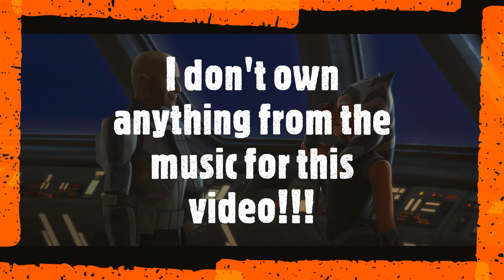Star Wars: The Clone Wars season 7 - episode 11 review (minor spoiler warning)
Here we go with the third-part of the four-part final episodes of Star Wars: the Clone Wars. Yep, we're finally here people. I know a lot of people are not looking forward to it. They are not ready for the Revenge of the Sith, but its going to happen.

Will Ahsoka be ready? Will Rex be ready? Will the fandom be ready when all hell breaks loose? Will it be as sad as it was in Revenge of the Sith?

And will Maul end up telling Ahsoka...he told her so? Check out the video to find out and I don't own the pic or music/sound for the opening or during the video.